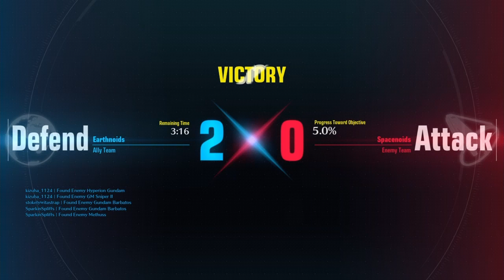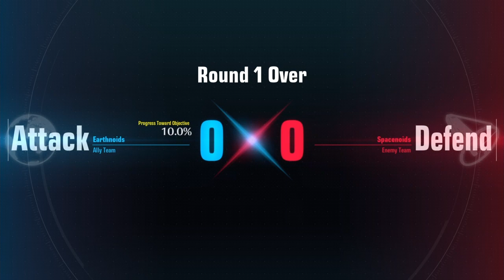Our first ranked match! Gundam Evolution